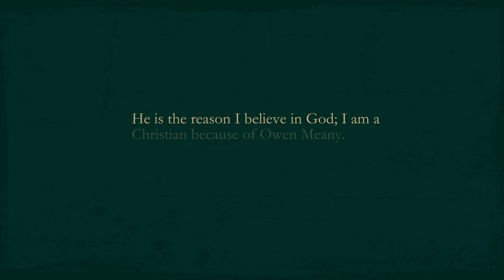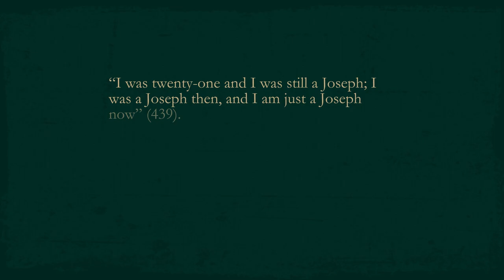A Prayer for Owen Meany by John Irving, Chapter 9 -- The Shot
This is a quick analysis and commentary of John Irving's A Prayer for Owen Meany.